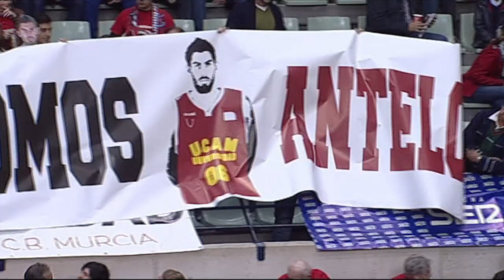VÍDEO HOMENAJE A ANTELO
Los mejores momentos de la carrera de José Ángel Antelo con la camiseta del UCAM Murcia CB.